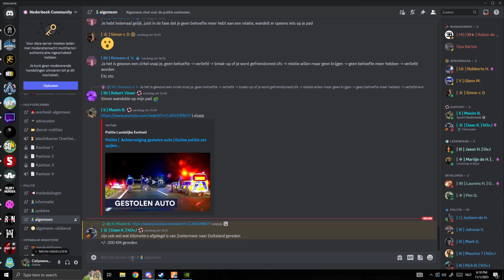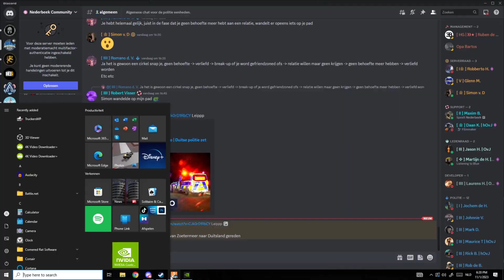Melding openbaar dronkenschap | Nederbeek reguliere noodhulp eenheid stadspolitie.